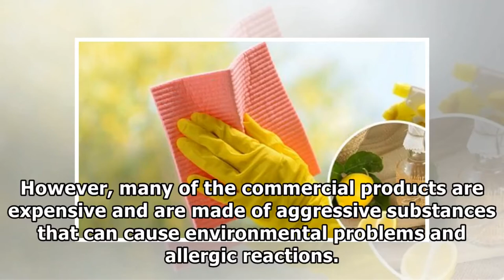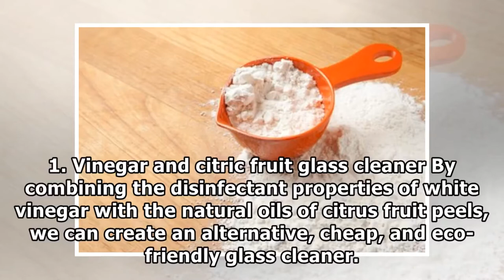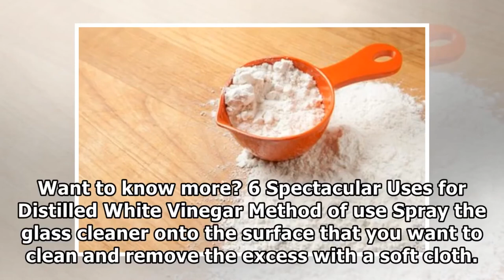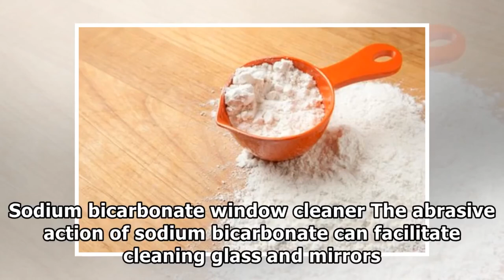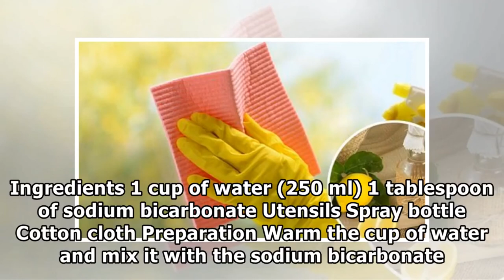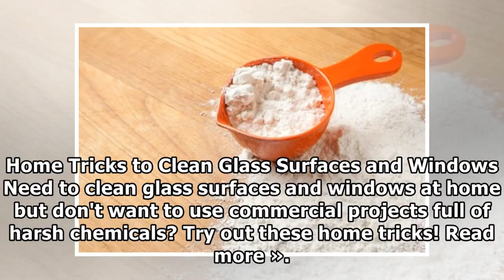How to make Eco-friendly Glass Cleaner [5 Home Recipes]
►Playlist : How To Lose Weight
►Playlist : How To Lose Belly Fat
►Playlist : Diet Plan To Lose Weight Fast
► Les meilleures vidéos de motivation

1)This video has no negative impact on the original works (It would actually be positive for them).
2)This video is also for teaching purposes.
3)It is not transformative in nature.
4)I only used bits and pieces of videos to get the point across where necessary.